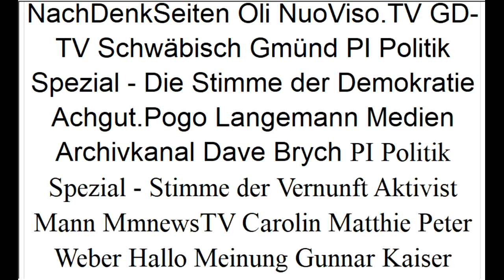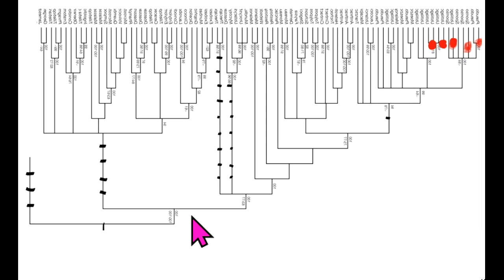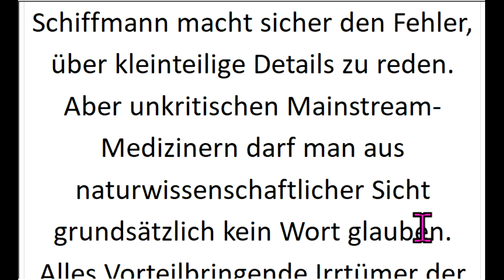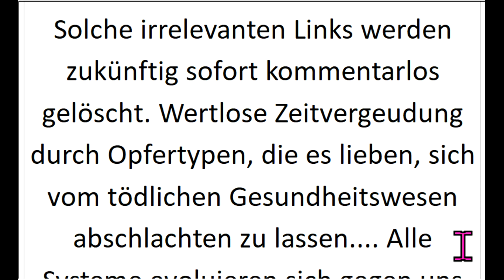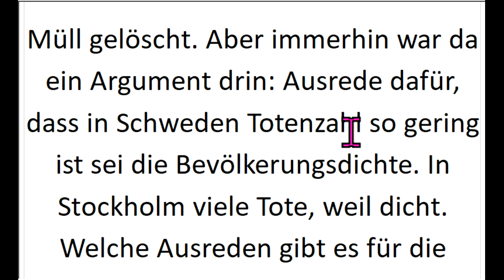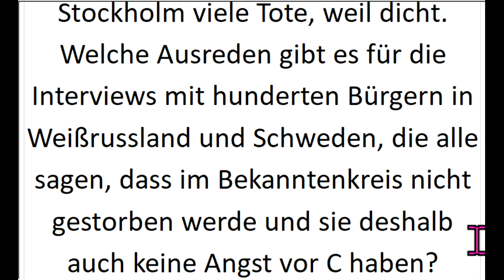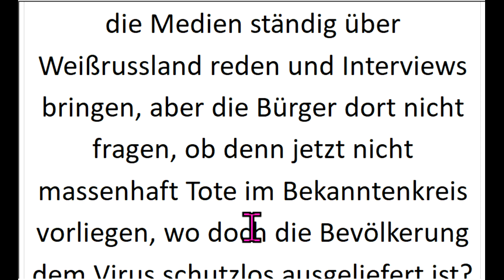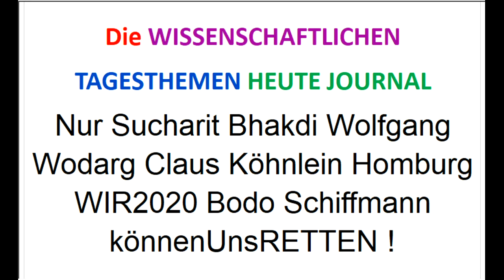Wählt Bodo Schiffmann WIR2020 +NextS4F.de-Reformen! Sucharit Bhakdi Wolfgang Wodarg Köhnlein Homburg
5. Homepage NextS und Weltrat:
Ergänzungs-“Gesundheits“-Geschäft